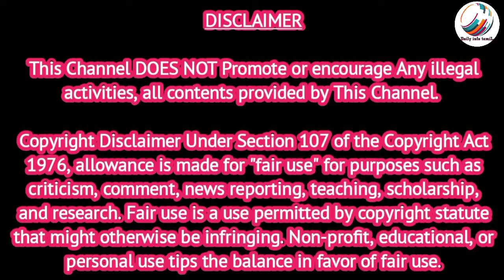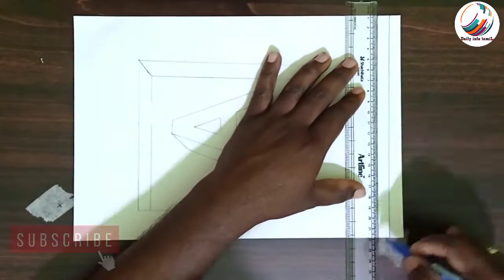🎨🌈How to Draw 3D drawing🎨🖌️/👉047 /3ddrawing /3Dஓவியங்கள்/3DArt /illusiondrawing/Daily info tamiL